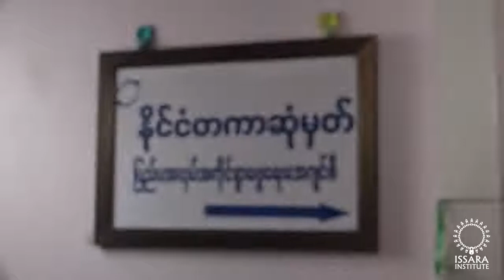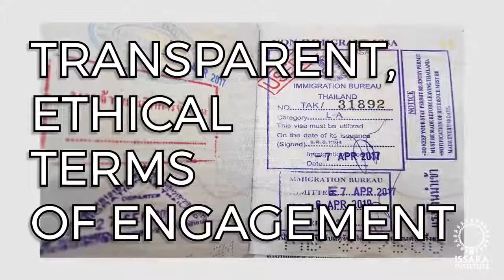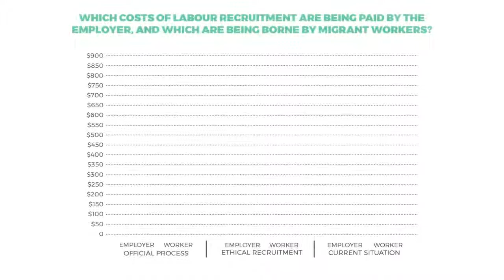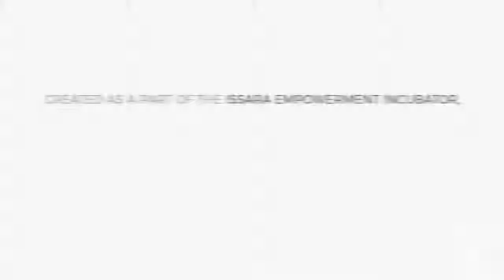Issara Global Forum 2017 Day 2: Building ethical recruitment channels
The Issara team interviews brokers, recruiters, and migrant workers to show the realities of labour recruitment in Southeast Asia, and outlines 7 key principles of ethical recruitment.